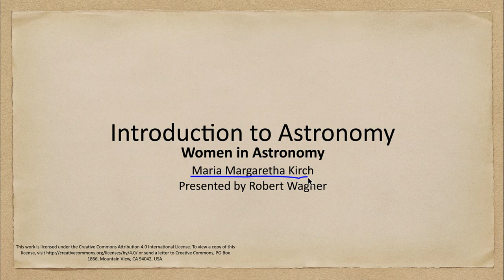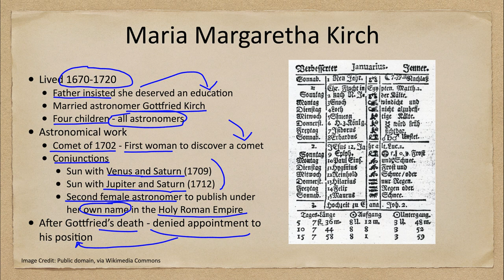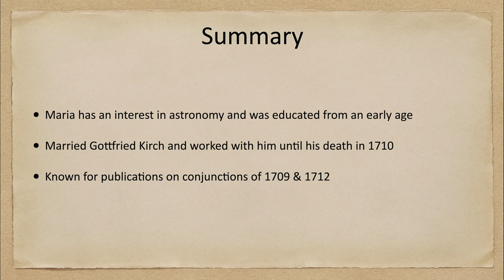Women in Astronomy - Maria Margaretha Kirch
In this lecture, we will discuss Maria Margaretha Kirch and here contributions to astronomy. She was the first woman to discover a comet in 1702 and is well known for her work on the conjunctions of 1709 and 1712.